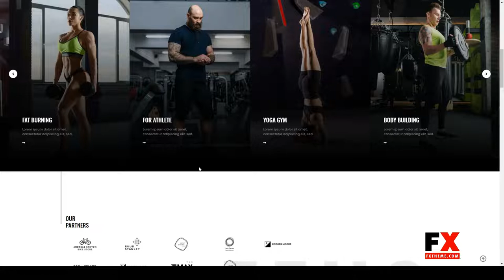Zeus - Gym and Fitness Elementor Template Kit bodybuilding 15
Tags athlete, bodybuilding, crossfit, elementor, Elementor Pro, fitness, fitness gym, fitness trainer, gym, gym theme, personal trainer, sports, sports nutrition, sportswear, trainer